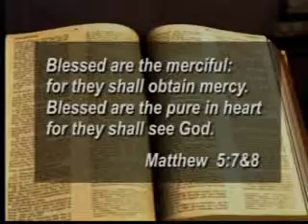Outreach Connection #439 Ps. Paul Lamm Mon 3-7-2016